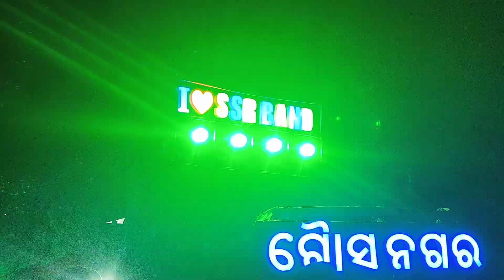SSR Musical Band Andhra | Sri Sita Rama Musical band | ଗୋଡ଼ିପାଟଣା ଇନ୍ଦୁପୁର୍ଣିମା ଭସାଣି 2024